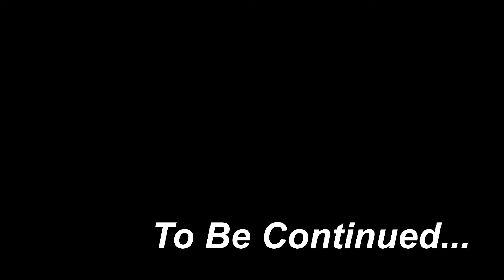Zombie Apocalypse, Giant Pregnant Monster Visits Home🧟‍♀️ | Peppa Pig Funny Animation